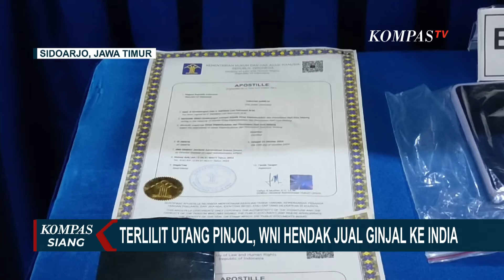Lima WNI Diduga akan Jual Ginjal di India karena Terlilit Utang Pinjol, Ditawari 600 Juta Rupiah!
SURABAYA, KOMPAS.TV - Petugas gabungan dari Imigrasi Surabaya dan TNI Angkatan Laut berhasil menggagalkan upaya lima warga negara Indonesia yang hendak menjual ginjal ke India.

Dari hasil pemeriksaan, mereka menjual ginjal karena terlibat utang pinjaman online (pinjol).

Kelima orang yang ditangkap adalah pasangan suami istri asal Sidoarjo, pasangan suami istri asal Malang, serta seorang penerjemah bahasa asal Sukoharjo.

Pengungkapan kasus jual organ ginjal ke India ini berawal saat petugas memeriksa salah satu pelaku yang hendak berangkat menuju New Delhi, India, namun transit terlebih dahulu di Kuala Lumpur, Malaysia, dari Bandara Juanda pada Sabtu lalu.

Saat pemeriksaan awal, salah satu pelaku mengaku melakukan perjalanan ke India untuk pengobatan kulit sang istri. Dari hasil pemeriksaan, dua dari lima orang yang ditangkap berniat menjual ginjal dengan iming-iming uang 600 juta rupiah.

Petugas juga mendapati bahwa pelaku sebelumnya sudah pernah menjual ginjalnya di India tahun lalu dengan alasan kebutuhan ekonomi dan terlibat utang pinjol.

Dari tangan kelimanya, petugas menemukan barang bukti berupa paspor, ponsel, tiket, dan sejumlah dokumen.

Kompas TV
Independen | Terpercaya